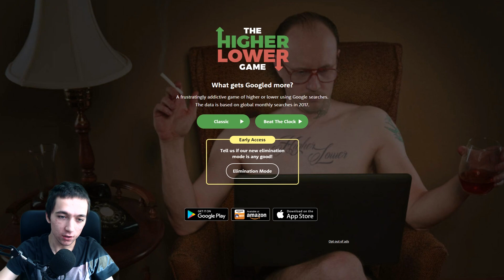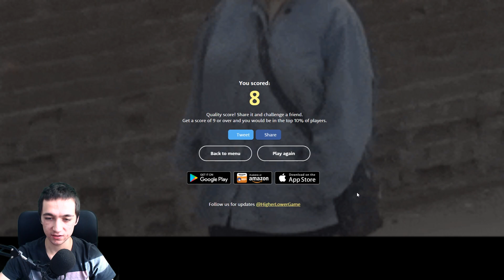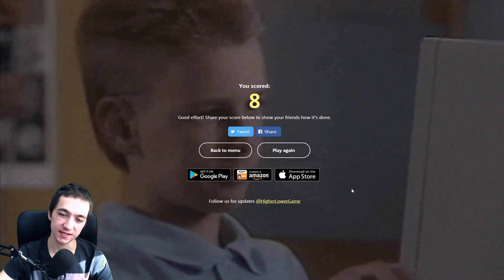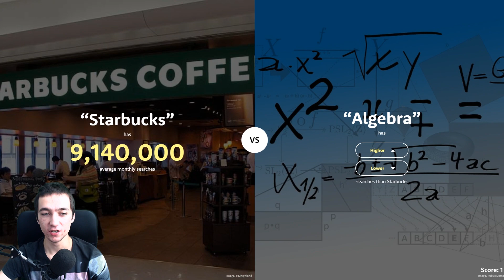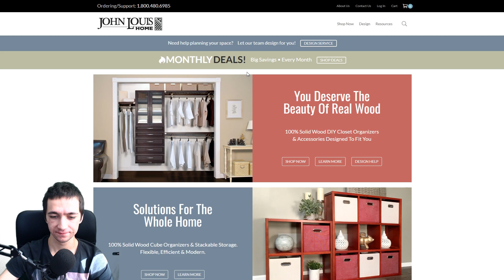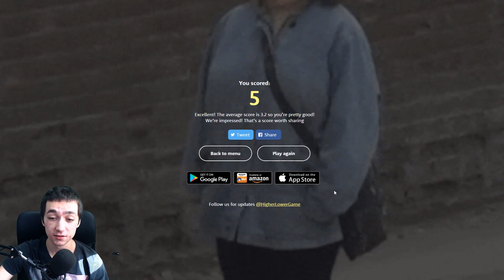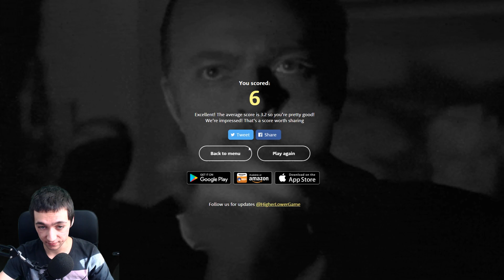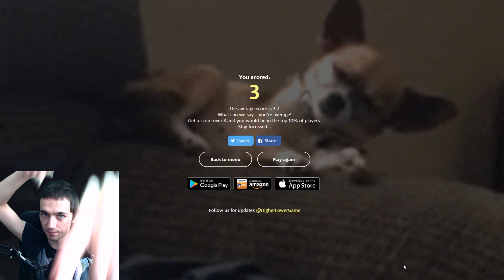STARBUCKS ИЛИ ЛЕГАЛНИ НАРКОТИЦИ?